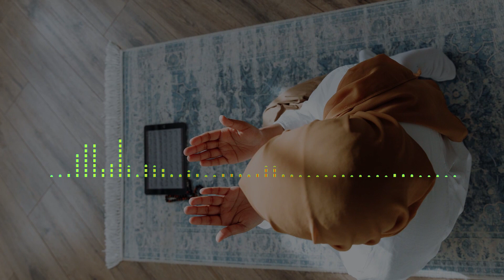Milad Ki Rattiya - Na'at Sharif - Ramadan Special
Credits

Na'at: Milad Ki Rattiya
Vocals: Najaf Malik & Karam Hyat
Music Production / Audio Engineering: Karam Hyat
Video Editing: Mohammad Haris
Ramadan Special Project
Powered By VCC